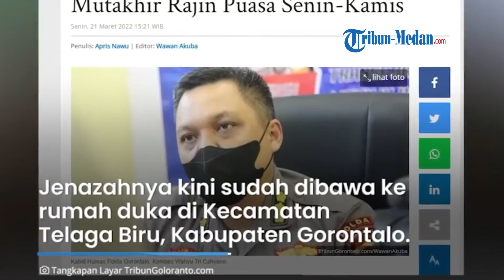POLISI BERPANGKAT AKBP, Tewas Ditembak Tahanan Narkoba, Korban Alami Luka Parah di Kepala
TRIBUN-MEDAN.COM - Seorang anggota Polda Gorontalo bernama AKBP Beni Mutakhir dikabarkan tewas setelah ditembak oleh tahanan kasus narkoba berinisial RK.

Dilansir dari Tribunnews.com, insiden itu terjadi di Jalan Mangga, Kelurahan Libuo, Kecamatan Dungingi, Kota Gorontalo sekira pukul 04.00 Wita.

Beni dikenal sebagai sosok yang baik hati dan taat dalam beragama.

Direktur Kriminal Umum Polda Gorontalo, Kombes Pol Nur Santiko mengatakan, saat ini kasusnya masih dalam pendalaman.

RK kini telah ditangkap polisi saat sedang berada di rumah orangtuanya.

AKBP Beni Mutakhir selama ini bertugas di Direktorat Perawatan Tahanan dan barang bukti (Dir Tahtik) Polda Gorontalo.

Jenazahnya kini sudah dibawa ke rumah duka di Kecamatan Telaga Biru, Kabupaten Gorontalo.

Kabid Humas, Kombes Pol Wahyu Tri Cahyono mengatakan, Beni merupakan pejabat yang berakhlak baik.

Sebelum ada di posisinya sekarang, Beni menjabat sebagai kepala satuan patroli daerah Dit Pol Airud Polda Gorontalo.

Selain itu, ia juga dikenal sebagai pengurus Masjid Al Zikra Polda Gorontalo.

Dikutip dari TribunGorontalo.com, Senin (21/3/2022), Beni selalu datang lebih awal untuk menyiapkan kebutuhan jemaah salat.

“Ia (Beni) selalu mempersiapkan keperluan masjid jelang dilaksanakannya ibadah salat wajib,” ungkapnya.

Diketahui Beni tewas ditembak menggunakan senjata rakitan di rumah pelaku.